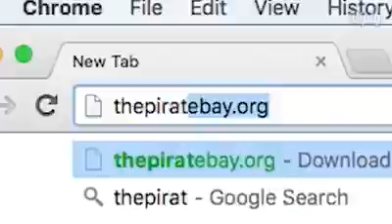Binge watching is taking over my life